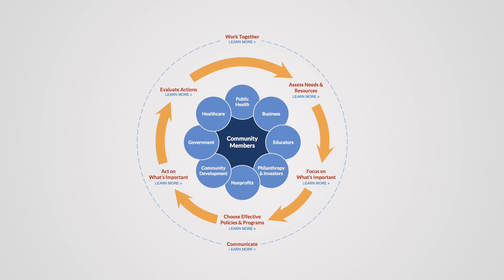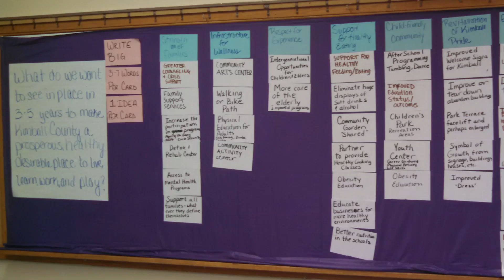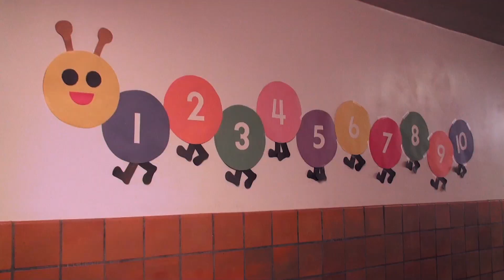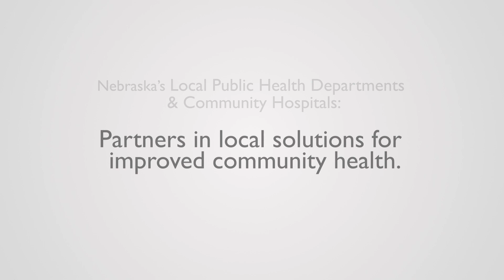Partners in Health: Nebraska's Local Public Health Depts + Local Hospitals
This 7-minute video describes exciting efforts in Nebraska by Kimball Health Services to improve community health in ways consistent with the County Health Rankings and Roadmaps' Model and Approach and also highlights the role of the Panhandle Public Health District in this effort. This video was produced thanks to a generous grant from County Health Rankings & Roadmaps.